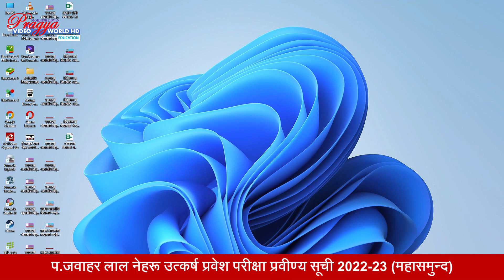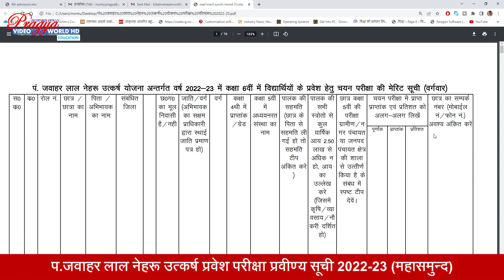प. जवाहर लाल नेहरू उत्कर्ष प्रवेश परीक्षा प्रवीण्य सूची Merit List 2022-23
नमस्कार दोस्तो,
प जवाहर लाल नेहरू उत्कर्ष प्रवेश परीक्षा प्रवीण्य सूची Merit List 2022-23 जिला-महासमुन्द में जारी कर चुकी है । अन्य जिले में भी मैरिट सूची जारी कर दिया गया होगा । अपने जिले के कार्यालय सहायक आयुक्त आदिवासी विकास विभाग में सम्पर्क करें ।